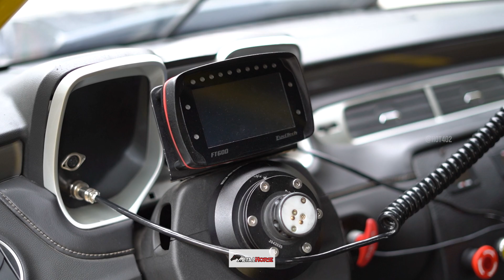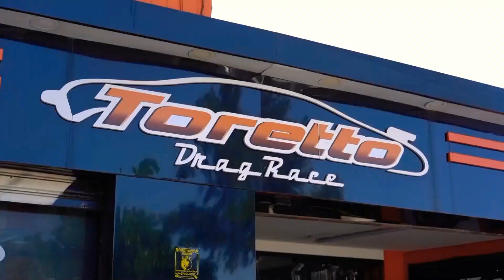CAMARO 2 TURBOS 7.0 2.000+ CAVALOS ACELERANDO NO SPID 0 a 220 em 5s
Camaro  da equipe German MOTOR 7 LITROS  427 polegadas,  com 2  TURBOS GTX 42, pneus enormes de 31 polegadas ANIMAL Tudo isso no @SPIDDRAWAY  ahhh quem controla tudo só podia ser uma FUELTECH FT600 inclusive controla as trocas de marchas do Câmbio, outro detalhe todas as conexões são  @MetalHorse -  PRE STATE NO SPID - SPICUP - HOT402

APOIADORES  ---VISITE---

FUELTECH 🔴QUER COMPRAR A SUA FUELTECH: @FuelTech

CERAMIC POWER @Ceramic Power Embreagens Especiais